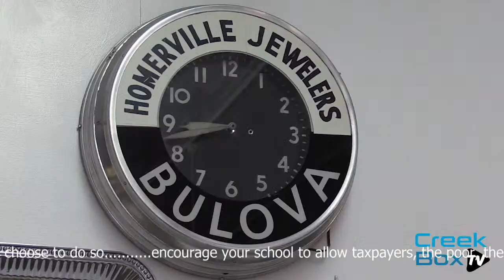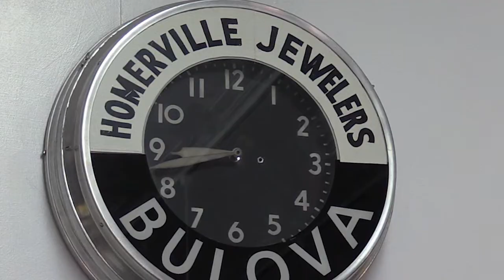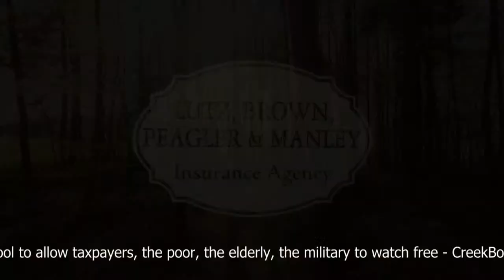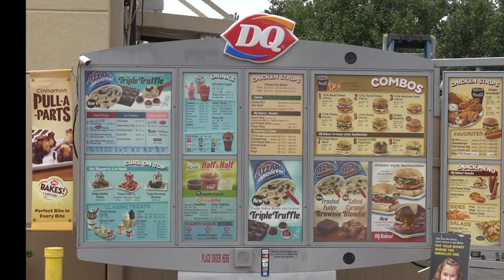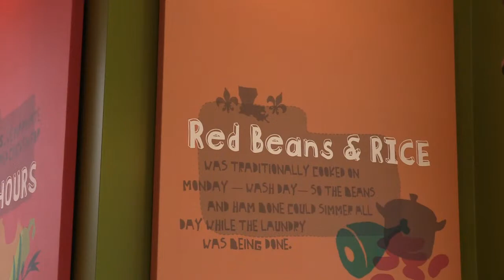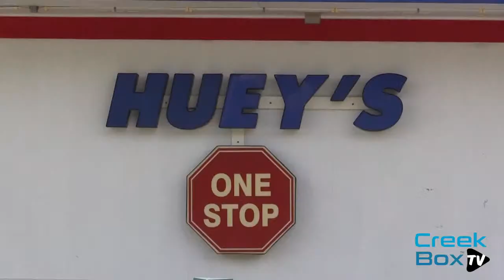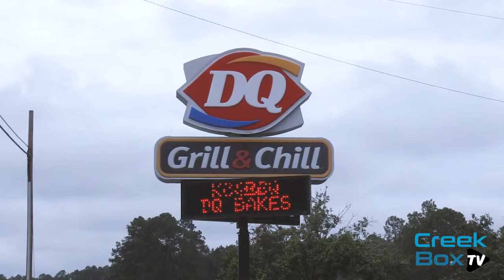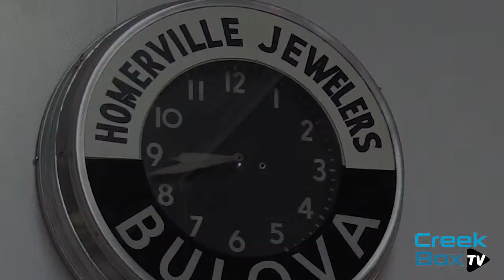Irwin @ Clinch - Varsity Football - 11/13/20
The Clinch County (Homerville, GA) varsity football team has a home conference game vs. Irwin County (Ocilla, GA) today @ 7:30p.